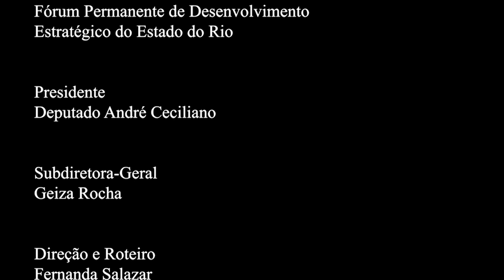Rio em Foco - Agenda de futuro - capitulo 5 - Bloco 4